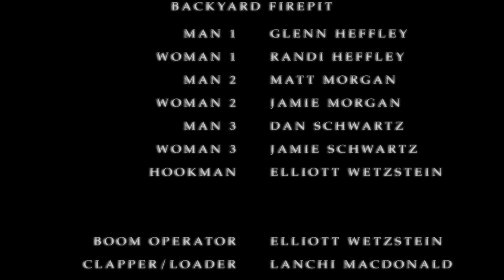BACKYARD FIREPIT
NormalHill.com
FaceBook.com/normalhillstudio

Written, Directed, & Edited by:
Matt Robinson

MAN 1                 Glenn Heffley
Woman 1                 Randi Heffley
Man 2                 Matt Morgan
Woman 2                 Jamie Morgan
Man 3                 Dan Schwartz
Woman 3                 Jamie Schwartz
Hookman                 Elliott Wetzstein

Boom Operator Elliott Wetzstein
Clapper/Loader Lanchi Macdonald
Digital Ingest         Katie Nesbitt

Next: "BABYSITTER" 10/25/2013 @ NOON